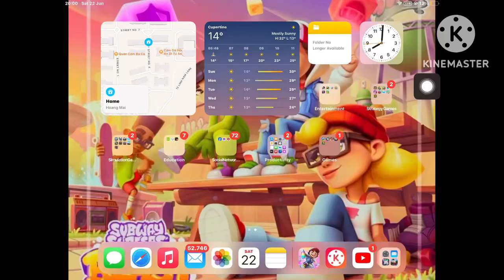subway surfers tag gameplay số 28